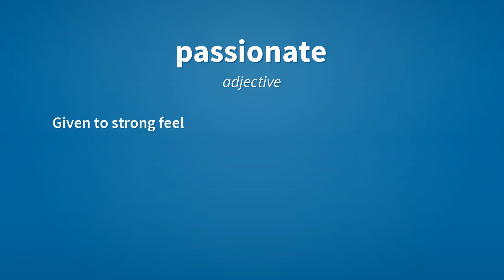Passionate | Meaning of passionate 📖 📖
See here, the meanings of the word passionate, as video and text.

passionate (adjective)
    Given to strong feeling, sometimes romantic, sexual, or both.

passionate (adjective)
    Fired with intense feeling.

passionate (noun)
    A passionate individual.

Reference:
    passionate